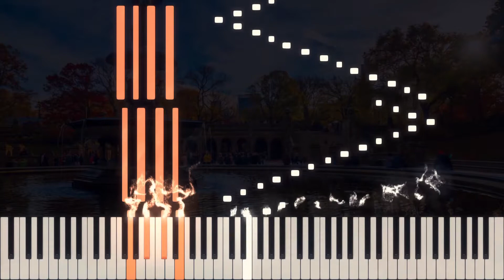Czerny - The School of Velocity No.39 (Op.299)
Music makes your life better.

Czerny - 40 The School of Velocity No.39 (Op.299)

Composer: Carl Czerny (1791~1857)